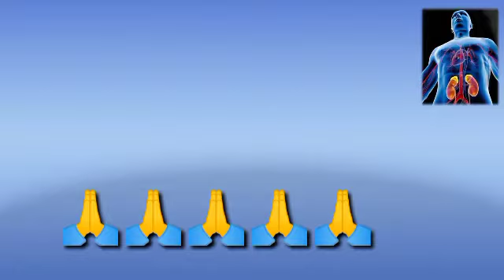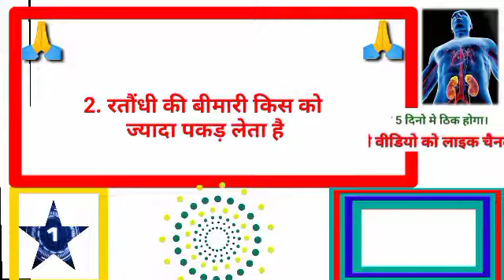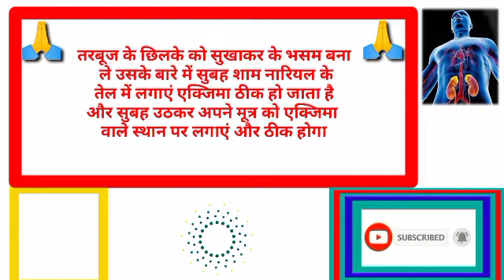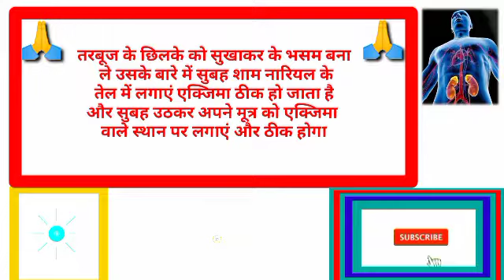सेहत बनाने के लिए दुबले-पतले लोगों को क्या-क्या खाना चाहिए#gkhalchal# Gk का सवाल जवाब सायद आप जानते